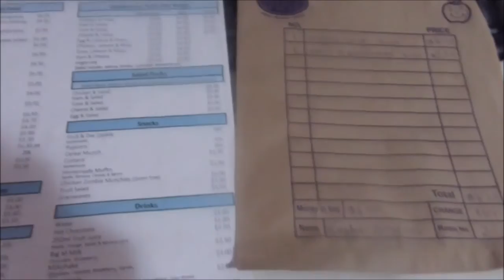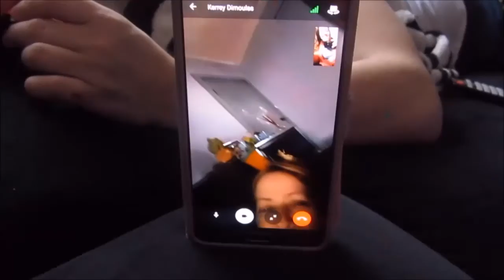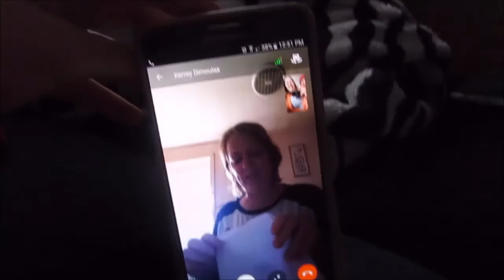Top knot prank! l KeandraLeigh Vlogs 30/08/2016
Kayden has a shower, grabs his lunch order and heads to school
Keandra does some more packing
Jesse & Keandra decided to play a prank on Meema :P
Keandra, Jesse & Jaxon head to westlands to pay bills
Jesse & Jaxon get wendys for lunch
Keandra drop off some essentials to nick and gabbi
We video call Meema to watch the prank unfold!
Then we all head to Kaydens school for parent teacher interviews
Jaxon does some counting with grandma
We have tea then drop some off to Meema
Then it's bed time!

Instra: keandraleigh